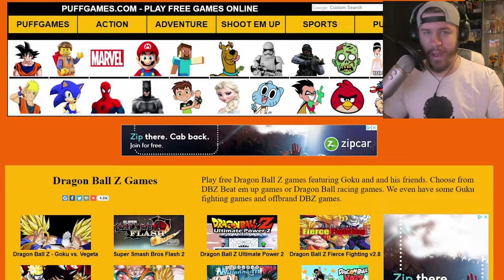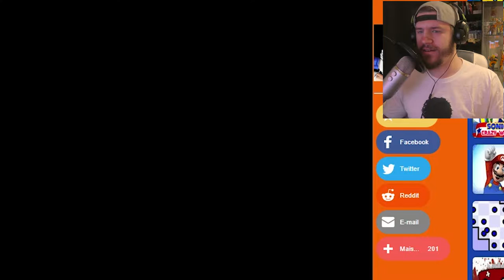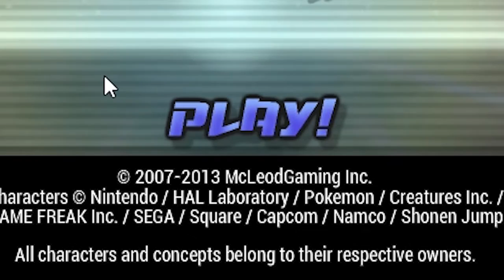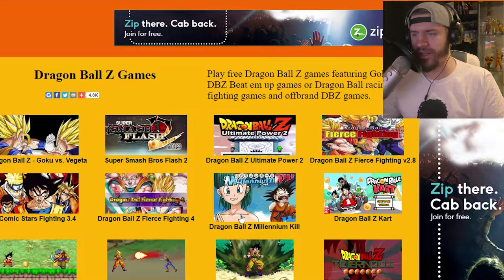Playing FAKE Dragon Ball Games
When I was younger, I used to spend every single day playing these weird flash games. At the time, I was still an innocent soul.

Welcome to the video, Kappas! Sit back and enjoy while I try to make you laugh awkwardly.

Also, if there is a particular game you want me to play, say it the comments down below. I'm opened up to play all sorts of game.

:D